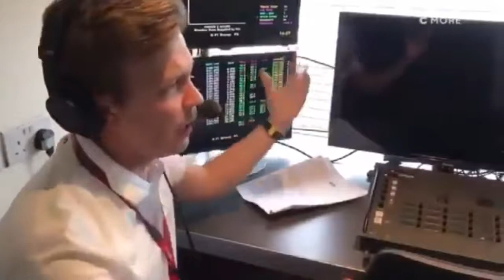Niki Juusela puhuu kielillä